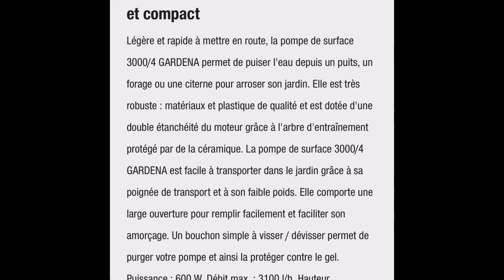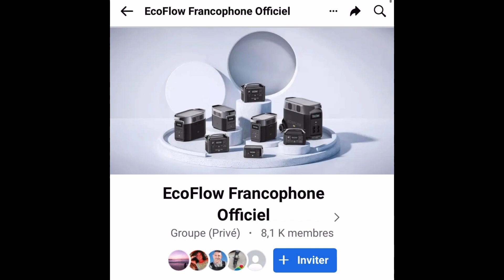Arrosage autonome solaire et eau de pluie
Lien du groupe Facebook Ecoflow francophone officiel